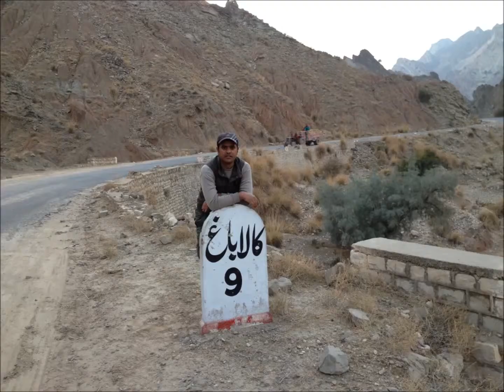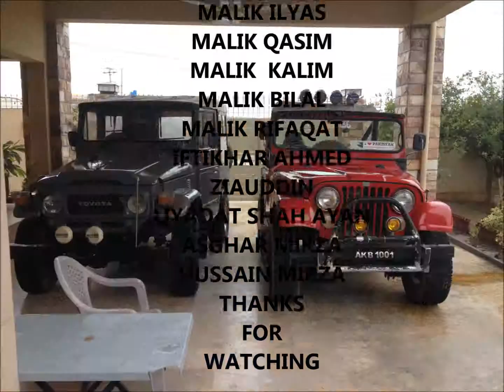HUNTING ATTOCK 2013-2014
REALLY NICE FOOTAGE OF HUNTING AND PAKISTAN STYLE CURRY, BBQ , ROAST AND MANY MORE.